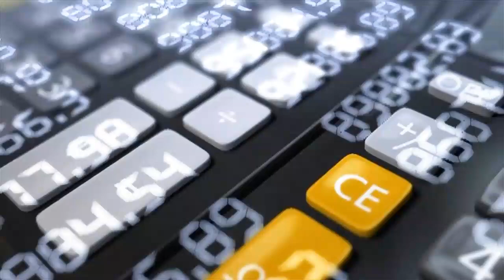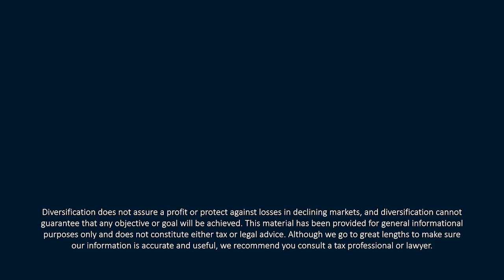Tax Planning vs. Tax Advice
What is the difference between tax planning and tax advice? In this episode of 𝙔𝙤𝙪𝙧 𝙈𝙤𝙣𝙚𝙮 𝙈𝙤𝙢𝙚𝙣𝙩𝙪𝙢, CERTIFIED FINANCIAL PLANNER™ Professionals Tom Kennedy and Kevin M. Curley, II discuss strategies used to lower your lifetime tax bill.

Find it Fast:
00:00—Intro
01:20—Tax planning vs. tax advice
05:24—Technology and modeling strategies out

Roleplay
11:07—Rate cut
14:24—Dock workers
15:56—S&P 15,000 prediction
18:21—Losing a fortune with Pelton
20:26—Founder of Barnes and Noble
22:32—Bond market vs. stock market

If you enjoyed learning about tax planning and strategies, be sure to follow the Your Money Momentum podcast published twice monthly where you listen to your favorite pods, or watch our latest video session on YouTube at Your Money Momentum.

Find us on: LinkedIn | Facebook  | Instagram | X | YouTube